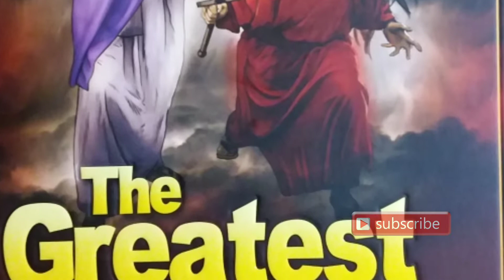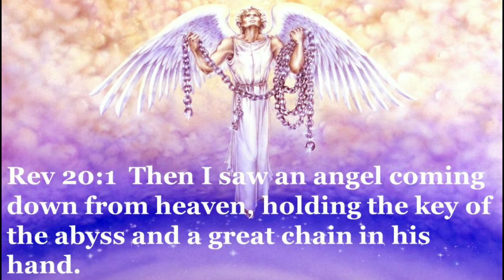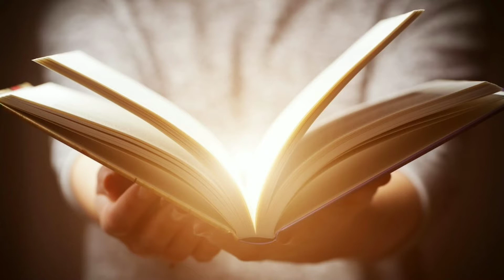Locked Up For 1000 Years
Satan and his angels will be left here on earth, after 6000 years of suffering and death to this world...when the redeemed are brought home crowns of gold are put on each person's head ( just like a graduation ) and harps are given to each one. When Satan sees the new Jerusalem he will consult with His angels and with the mighty earthly warriors to take over the city.